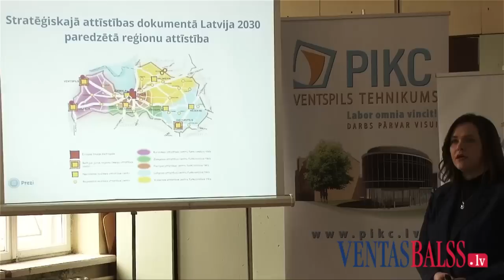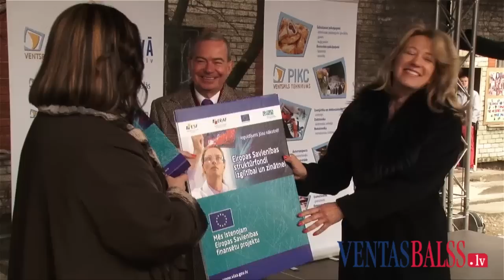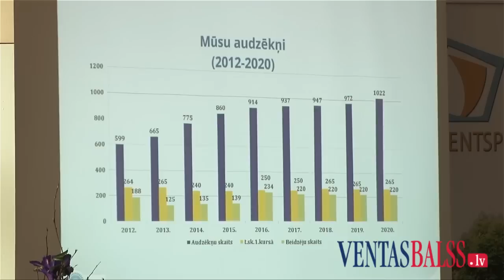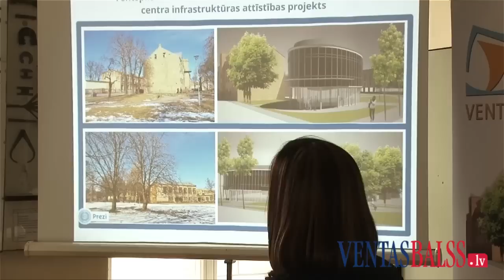Uzsāks Ventspils Tehnikuma rekonstrukciju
12. aprīlī svinīgi tika uzsākta Ventspils Tehnikuma -- Ziemeļkurzemes profesionālās izglītības kompetences centra infrastruktūras attīstības projekta īstenošana.